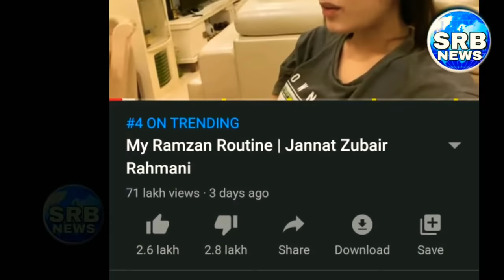Carry Minati Fans Reaction on Jannat Zubair Rahmani New Video, Carry Minati New Record, CM vs TT